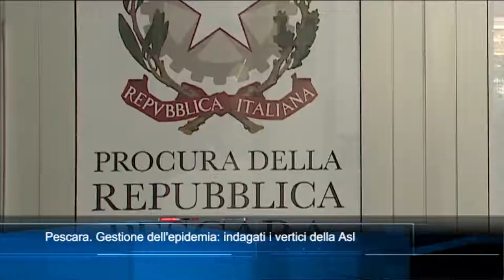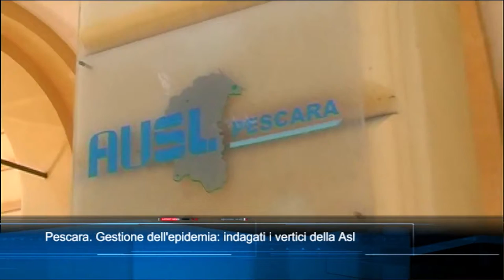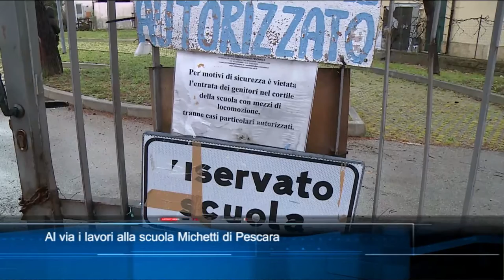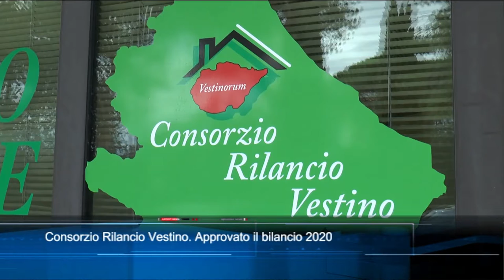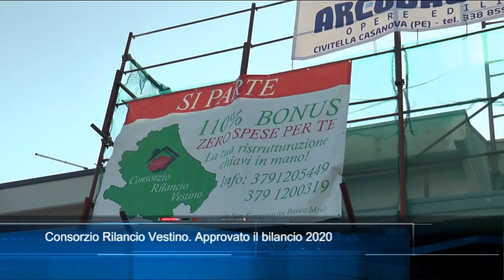TgSei Edizione delle 19 Martedì 9 marzo 2021